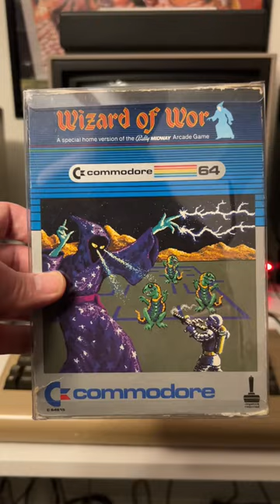Did you Know Commodore 64 used Cartridges? Wizard of Wor!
Dive into the classic arcade action with "Wizard of Wor" on the Commodore 64, right from the unboxing to the ultimate showdown! 🕹️ Watch as we unveil the magic from its original box, insert the cherished cartridge into the C64, and power up the iconic 1702 monitor for a retro gaming blast. Featuring the legendary Tac 2 Joystick in action, this Short captures the essence of navigating the treacherous dungeons of Wor, culminating in the thrilling moment of vanquishing the Wizard himself. Did you know the C64 could play cartridges too? Join us in this nostalgic journey and rediscover the charm of cartridge gaming on the C64. WizardOfWor Commodore64 RetroGaming 🌟